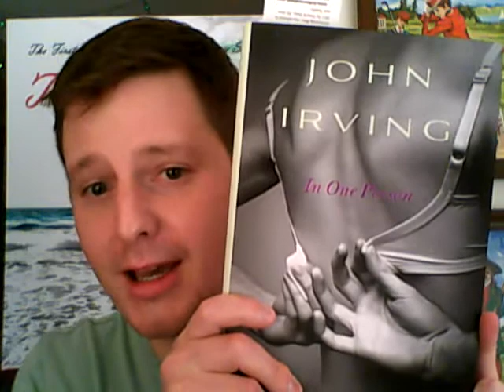JON DAVIS VIDEO BLOG - Episode 1 - Howdy / Cat Food / Mitt Romney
Jon Davis, acclaimed author of "Thieves, Whores & Dinosaurs" and "Excruciating Bliss," has a chat with his readers, fans, adversaries and admirers. He talks about what is on his mind, no matter how low brow or ridiculous.